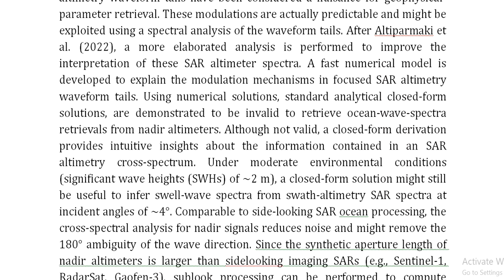Cross Spectral Analysis of SAR Altimetry Waveform Tails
IEEE PROJECTS 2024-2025 TITLE LIST

Support Including Packages
Complete Source Code
Complete Documentation
Complete Presentation Slides
Flow Diagram
Database File
Screenshots
Execution Procedure
Readme File
Video Tutorials
Supporting Software
Support Specialization
24/7 Support
Ticketing System
Voice Conference
Video On Demand
Remote Connectivity
Document Customization